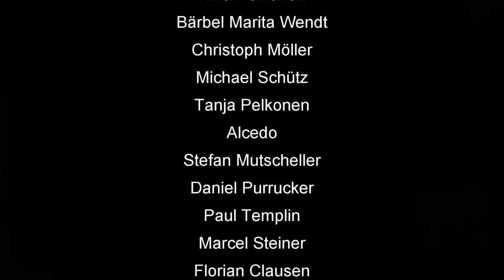Skat Rätsel Forum #76: Der Pfennigfuchser (mit Untertiteln / with English subtitles)